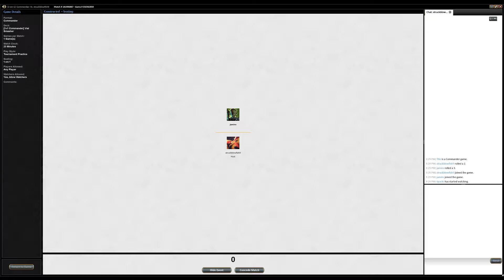1v1 Commander - Vial Smasher/Kraum vs. Kambal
Playing another game with Vial Smasher/Kraum in the tournament practice room.  This time I ran into Kambal, Consul of Allocation, a commander looking to punish my deck for casting non-creature spells and negate Vial Smasher's ability.  Can I find a way around this deck that seems tailored against mine?

Decklist: 1v1 Commander - Vial Smasher/Kraum (Tournament Practice)